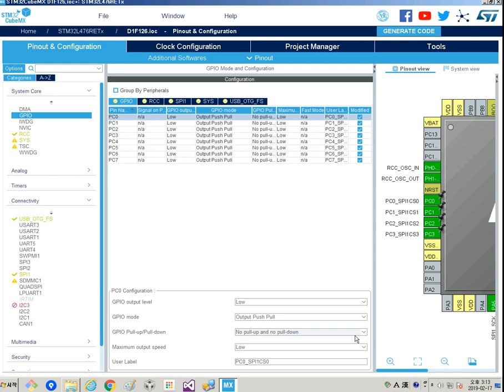STM32CubeMX GPIO Out example spi chip select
본 동영상 포함된 블로그 글 1 제목 : STM32CubeMX. SPI
블로그 글 2 제목 : STM32CubeMX. GPIO